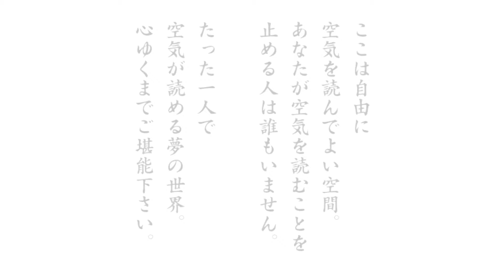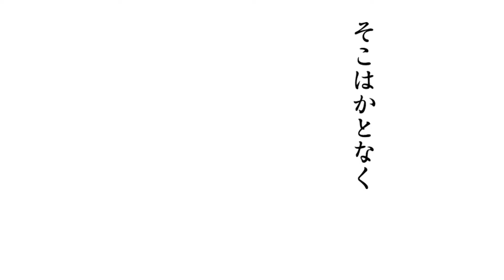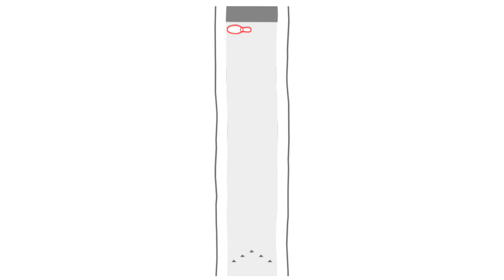みんなはこういう時どうする？ 【みんなで空気読み。】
DSiのショップに売ってたよね？